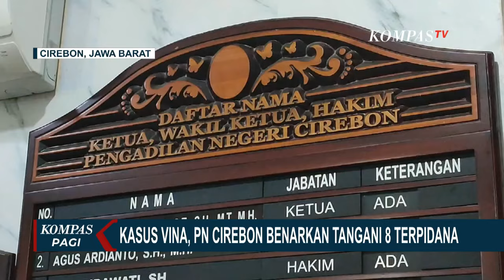Kasus Vina, PN Cirebon Benarkan Tangani 8 Terpidana Pembunuhan di Tahun 2016!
CIREBON, KOMPAS.TV - Pengadilan Negeri Kota Cirebon, Jawa Barat membuka sedikit berkas kasus Vina dan Eky yang telah ditangani tahun 2016 silam. Saat itu ada 8 terdakwa ditangani dengan tiga buah berkas yang berbeda.

Humas Pengadilan Negeri Cirebon menyebutkan bahwa kasus pembunuhan Vina saat itu menyeret 8 orang terpidana, artinya pengadilan hanya fokus untuk menyidangkan 8 orang yang sudah ditangkap.

Proses persidangan dilakukan terbuka, sementara untuk terpidana yang masih dibawah umur berlangsung tertutup.

Kasus ini pun juga sudah melalui tahapan Kasasi hingga Grasi di tahun 2019, namun ditolak.